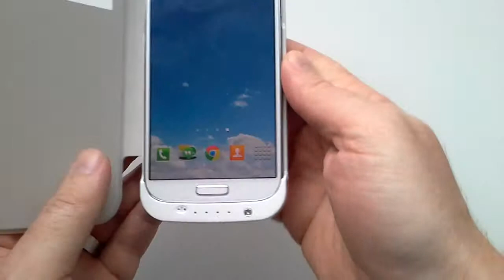Review Power bank case for Galaxy S 4